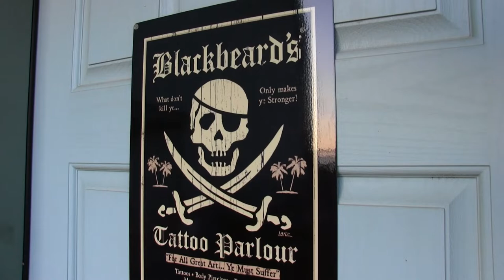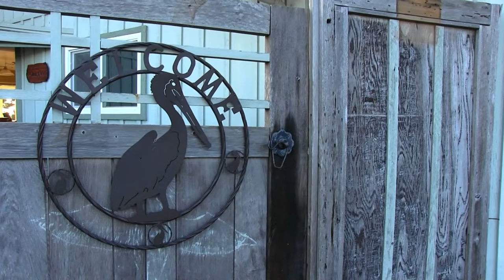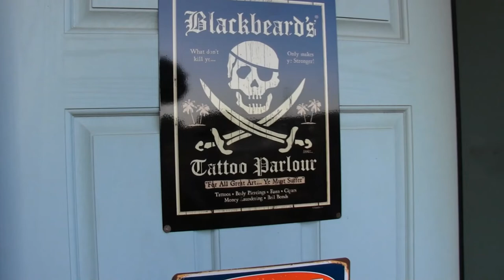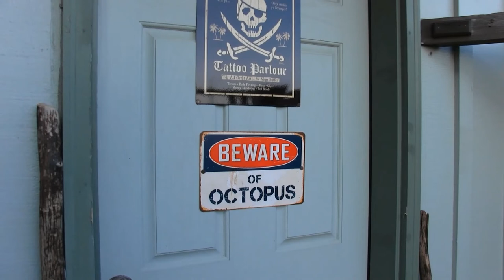Pelicans Nest 5 long edit with music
a longer mix of prior footage with music added.